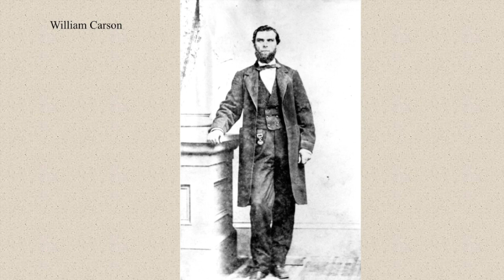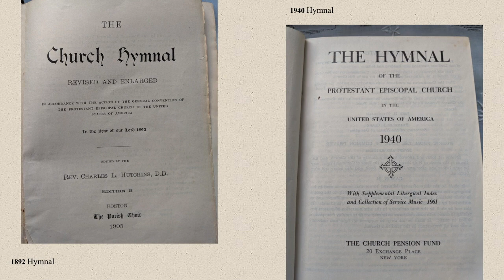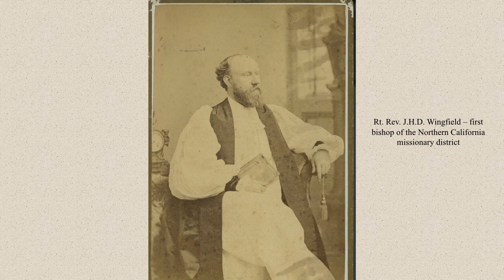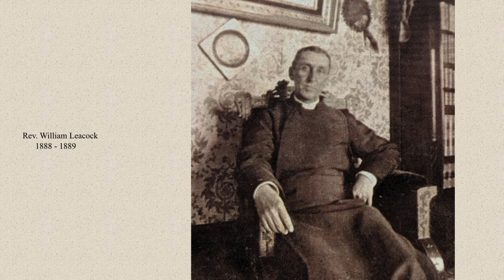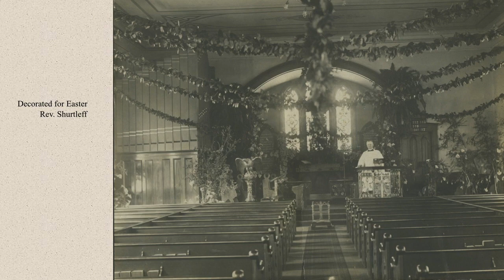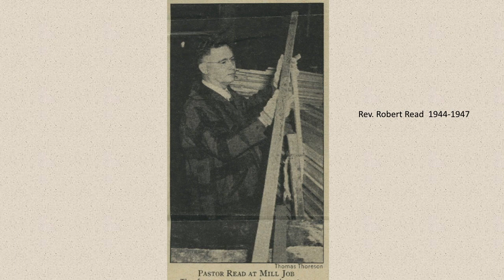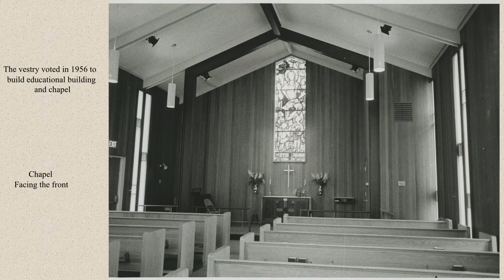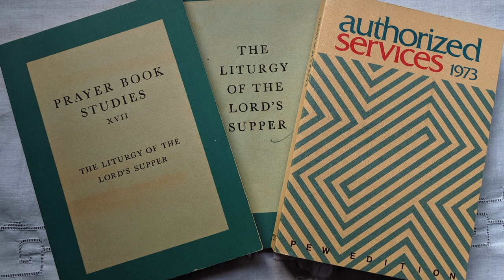Christ Episcopal Church Eureka History by Catherine Mace